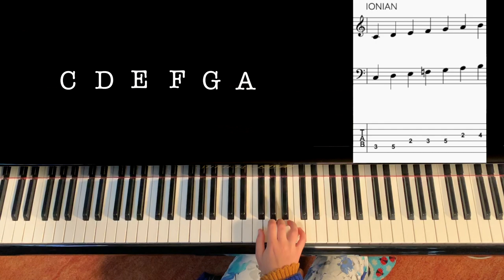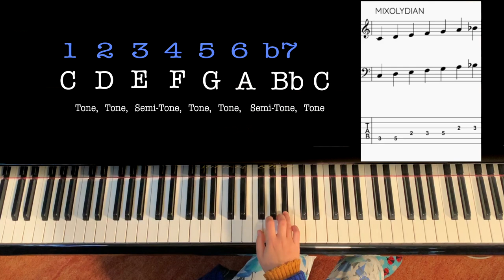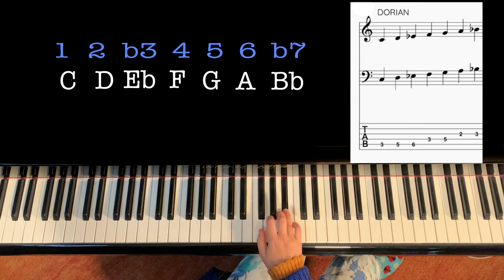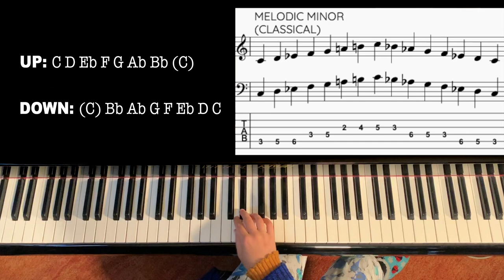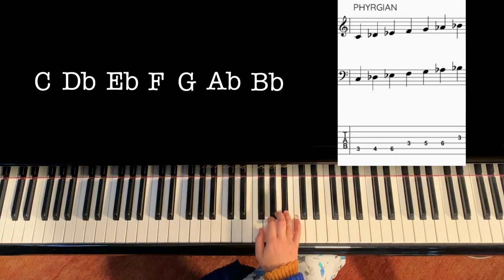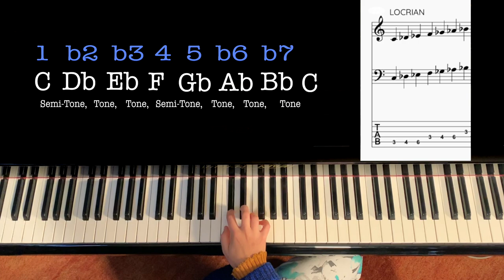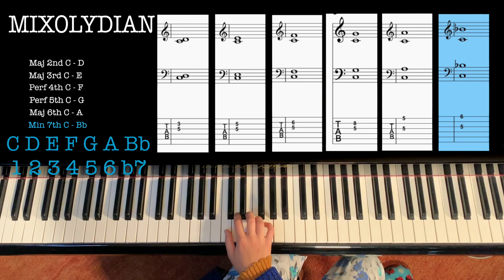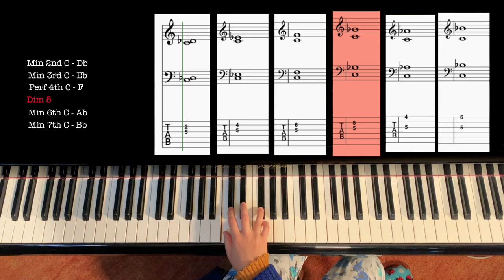Musical Modes: In depth overview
If you want an in depth overview of musical modes (Lydian, Ionian, Mixolydian, Dorian, Aeolian, Phyrgian & Locrian) then here it is. Complete with note names, numbers, written music and TAB - plus an above view of the piano keys.

Complete analysis starts at 2.24 and a quick recap complete with interval descriptions is at 12.26

Recorded during the COVID-19 Pandemic at Peppermint Grove Studios (Australia) at my Shigeru Kawai and using my trusty Rode NT2000 mic.